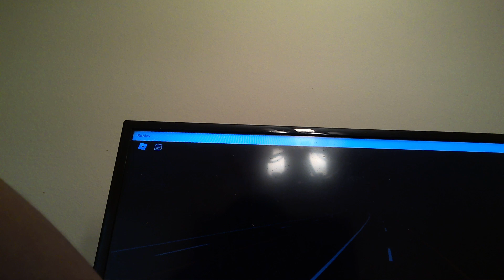Ends I-45 N Streetman, TX Part 4